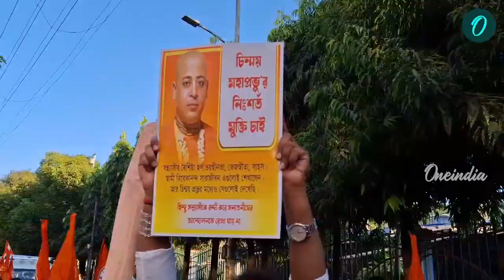বাংলাদেশে ইউনুস সরকারকে কড়া হুঁশিয়ারি! বিরাট পদক্ষেপ হিন্দু জাগরন মঞ্চের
~ED.2~